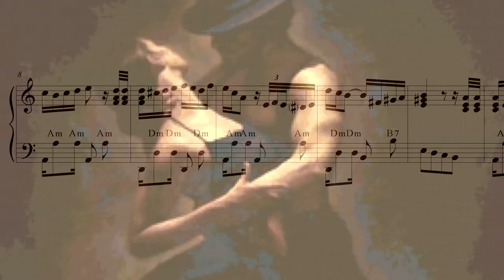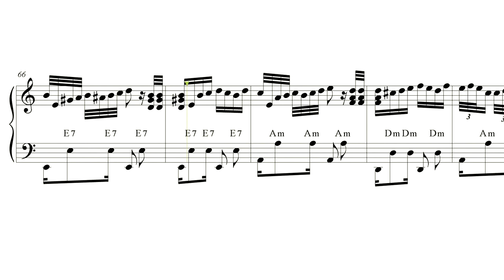Tango Of Canaro for accordion PRO sheet music review